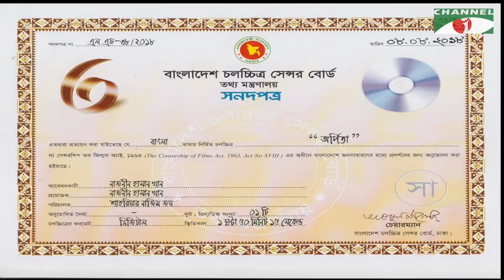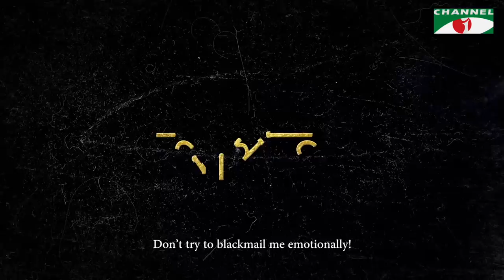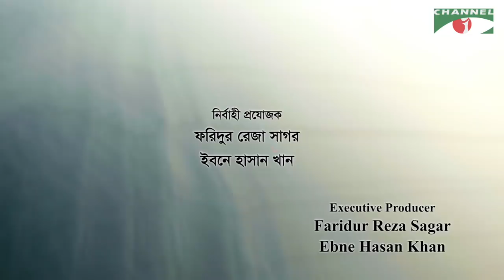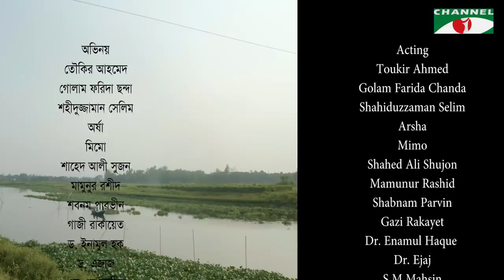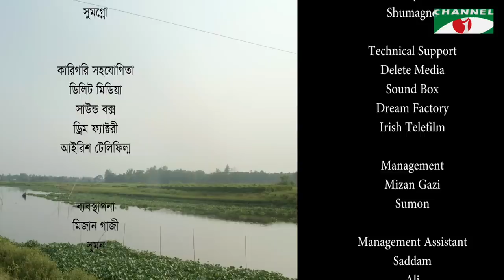Arpita | Bangla Eid Movie 2019 | Toukir Ahmed | Chanda | Shahiduzzaman Selim | Arsha | Channel i TV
Movie: Arpita
Cast: Toukir Ahmed, Chanda, Shahiduzzaman Selim, Arsha & Mimo
Production: Impress Telefilm Limited
Director: Shariar Nazim Joy